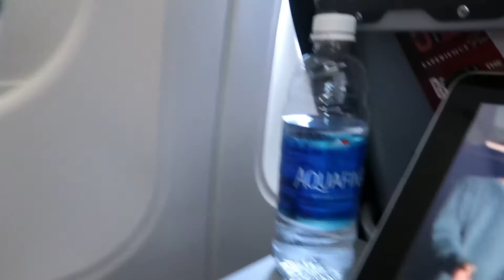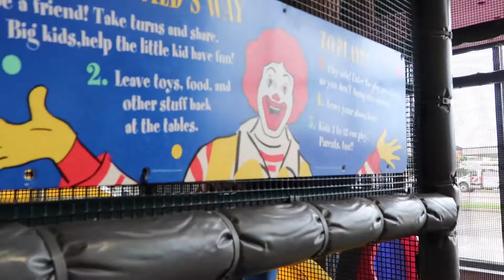🍇 Counting Grapes 🍇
Last Month I Traveled to North Dakota and Minnesota for eight days this video and many more upcoming videos well show each day of what I did with my   family this video shows day of 1 of  trip I had to get  up  at 3am for my flight. Aunt Carol , Maylea , Fisher and Grandma got  me at the  airport after we went to McDonalds for lunch and treats Maylea  Loved  the  playset  we Couldn't get her off of it . After lunch we ate Ice Cream Cones which Fisher Loved. After headed for home we got home Maylea & Fisher  played  with toys outside  we ended  the day with eating healthy snacks in the kitchen and cleaning  up the Kitchen.